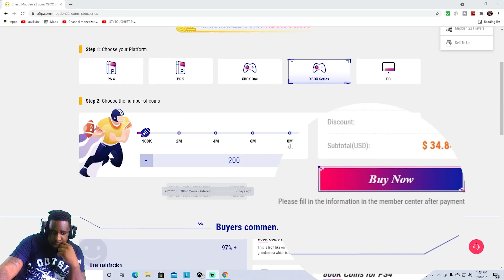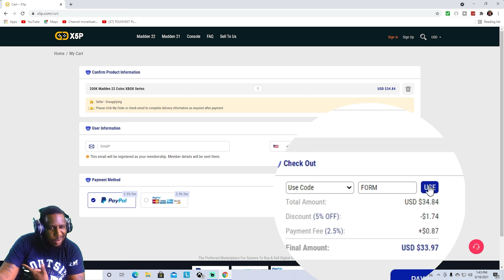TOP 100 MUT PLAYER STRAIGHT BAGGED!! DONT SLEEP ON MY 335!!